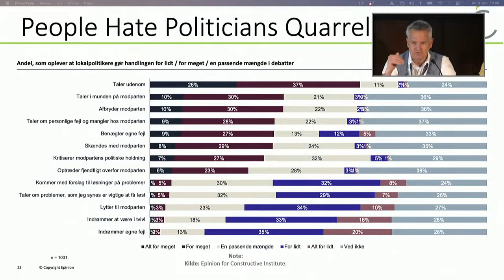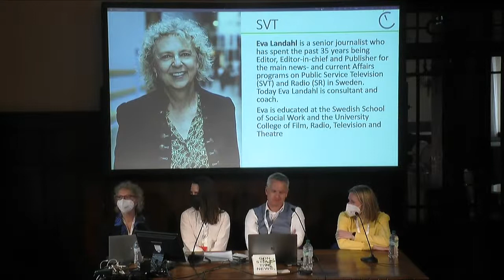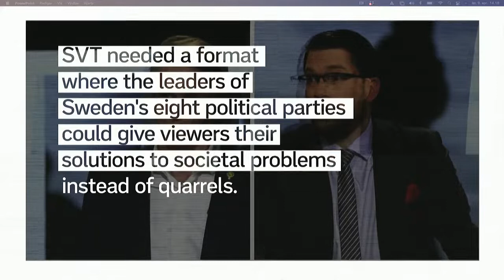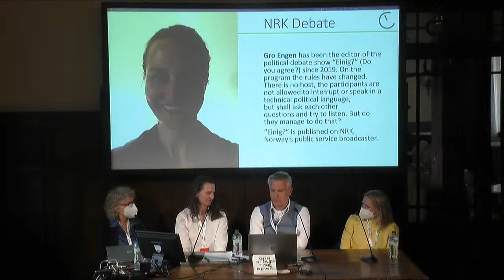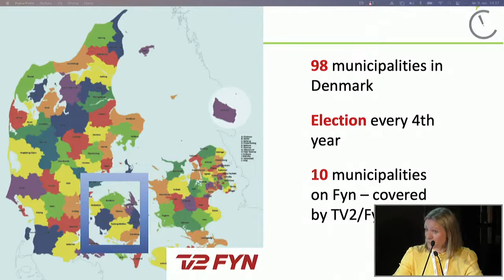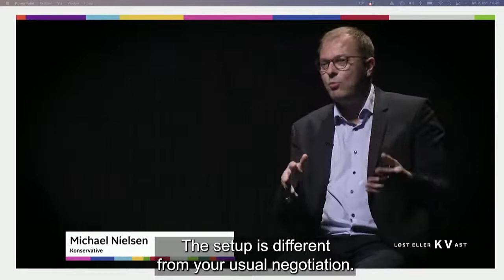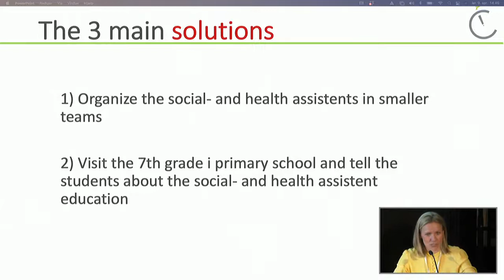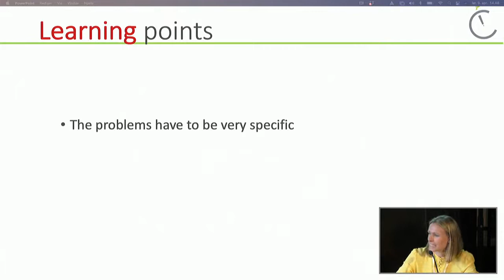Healing the toxic cycle of news media and politics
HEALING THE TOXIC CYCLE OF NEWS MEDIA AND POLITICS: CONSTRUCTIVE JOURNALISM APPROACHES TO POLITICAL REPORTING
This panel will look at the impact of a journalistic focus on politics and politicians. We will discuss how an emphasis on aggressive pundits and sensational sound bites cripples political conversation, handing the microphone only to loudest and most shocking and drowning out thoughtful analysis. Looking at three new innovative formats of political programming from Northern Europe, we explore how we can escape this toxic cycle and find new ways forward. Organised in association with Constructive Institute.
Con: Dorthe Lowendahl Bomann (founder Den Gode Historie ), Gro Engen (Norwegian Broadcasting Corporation), Ulrik Haagerup (founder and CEO Constructive Institute), Eva Landahl (ex editor-in-chief news & current affairs SVT)